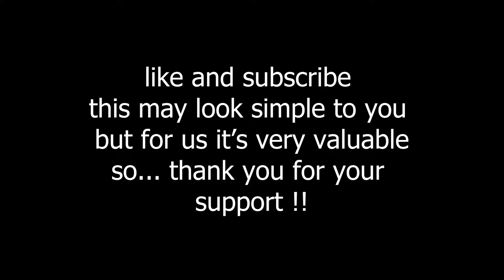[beat saber] | Elixir | quest 2